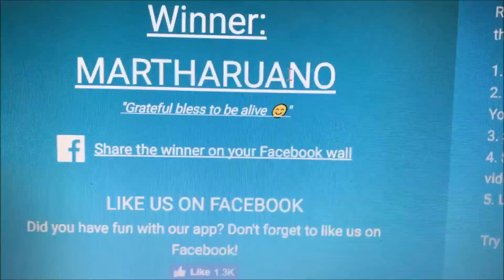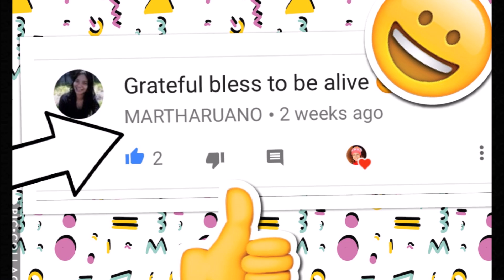Tejiendo Con Erica The Giveaway @ La Rifa.!!!!!!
Hola! Bienvenidos a mi canal.. El dia de hoy es la RIFA ,!
Erica :)